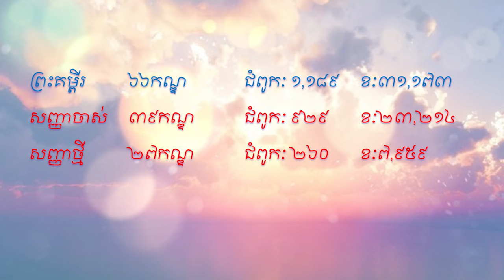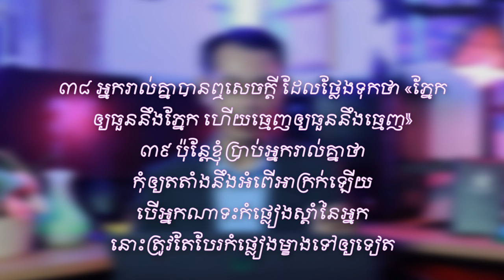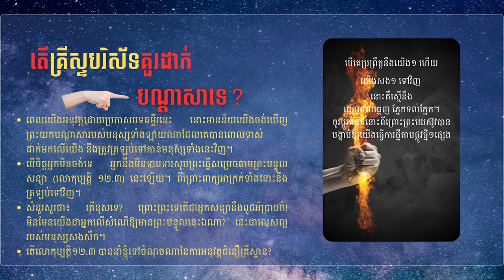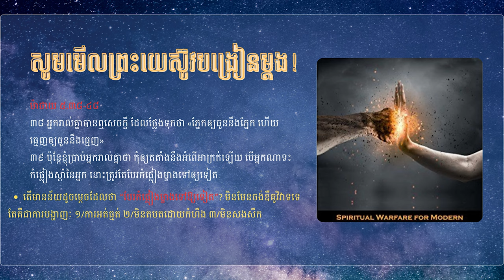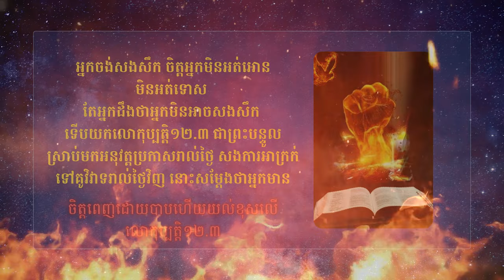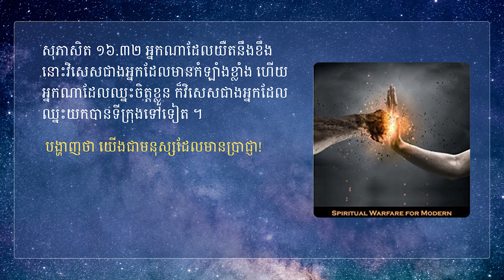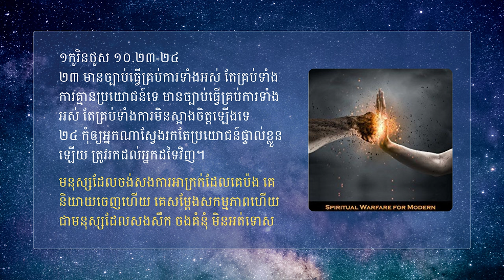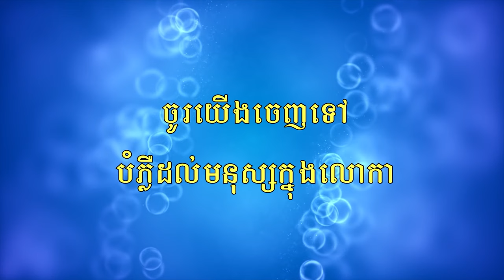ដកបណ្ដាសា ស្ដារព្រះពរ | André Ek King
ដកបណ្ដាសា ស្ដារព្រះពរ

Camera Operation for Studio
Camera Operation Intro (Part 1) | Andrew K. ME